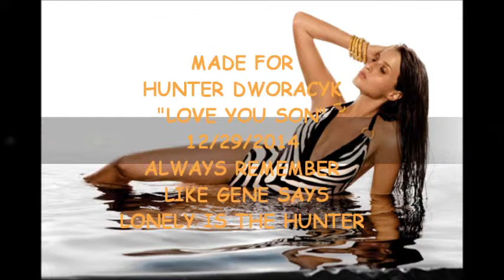KISS LONELY IS THE HUNTER 1A1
MADE A LIL VID FOR MY SON HUNTER 12/29/2014